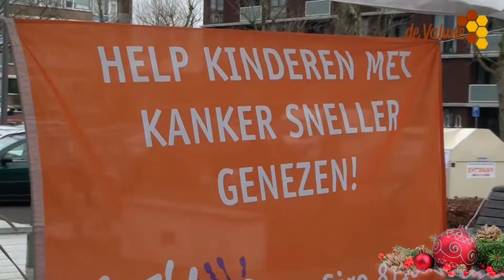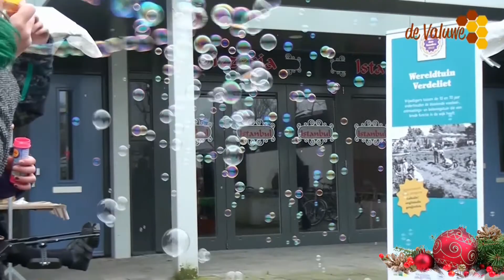'' Sfeervolle kerstactiviteiten in de Valuwe'